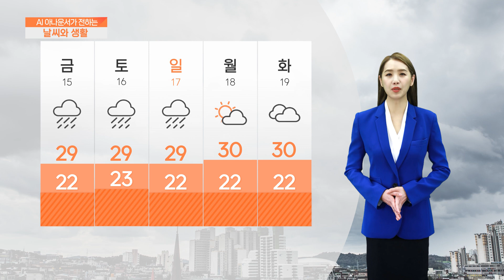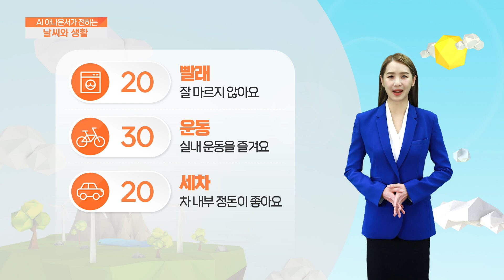[AI 날씨와 생활] 9월 14일 목요일 전북 전남 날씨